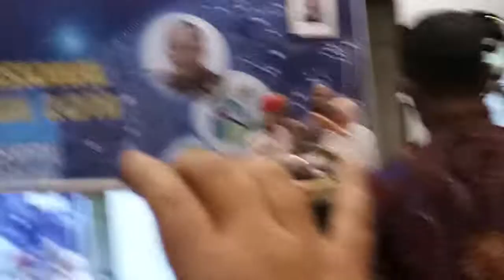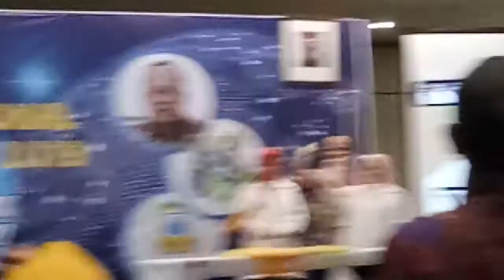Percobaan Kimia "Pasta Gigi Gajah"